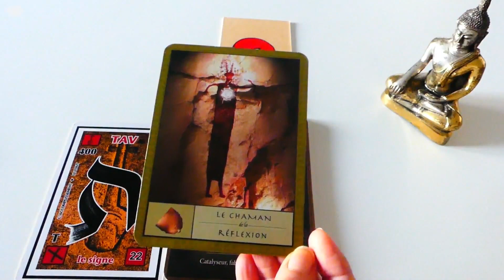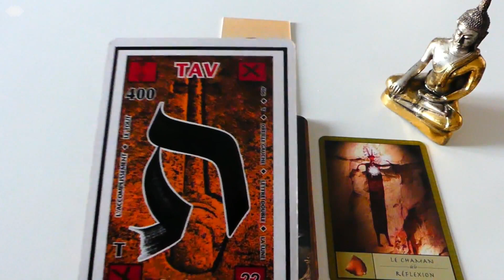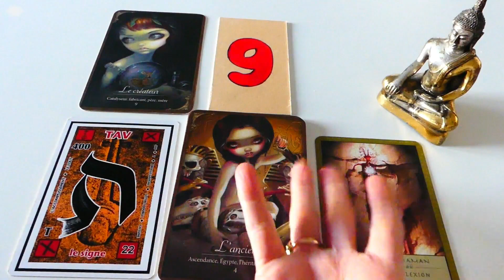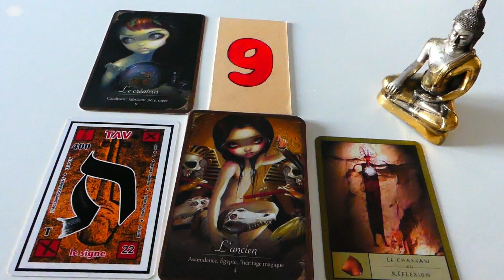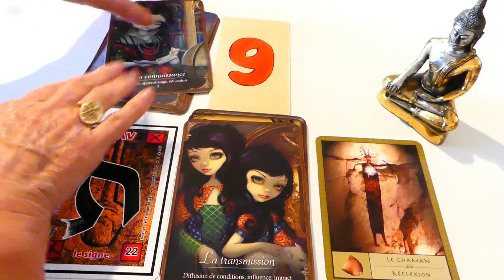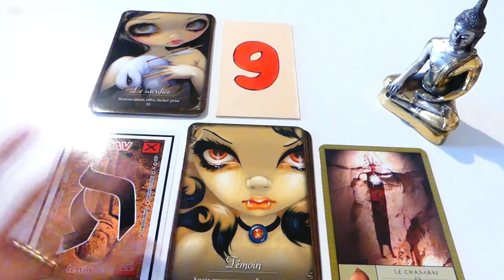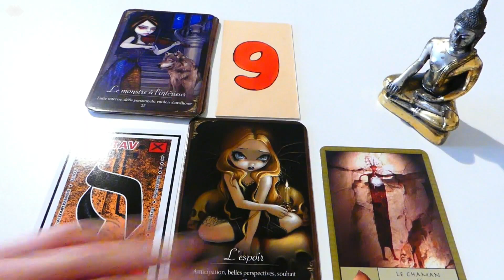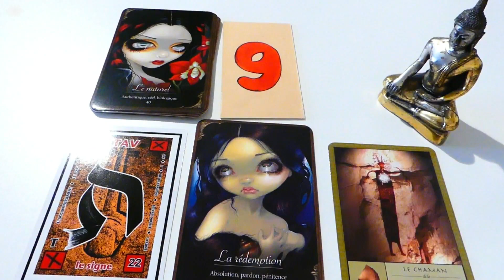🌝TIRAGE JOUR-12 DECEMBRE 2019 PLEINE LUNE-CONNAISSANCE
🤳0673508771 Brigitte Crespo Votre Guide et Amie

Merci de votre intérêt pour mon travail et de votre soutien à la chaîne Voyance et Coaching Amour
Belle continuation à Vous🙋‍♀🌞 🙋‍ Brigitte Crespo, Votre Guide et Amie...

PLEINE LUNE GEMEAU 12 DECEMBRE 2019-CONNAISSANCE DE SOI
Voyance Cartomancie : Tarots et Oracles, Jour, semaine, Week-end, Mois pour signes astrologiques, amour-âme-soeur, relation amoureuses.